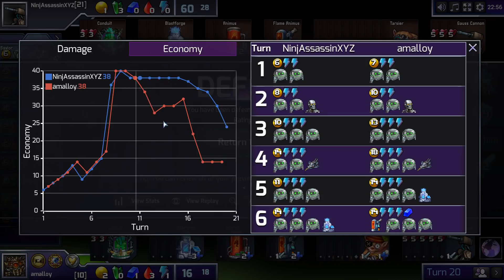[Prismata] Let It Soak In